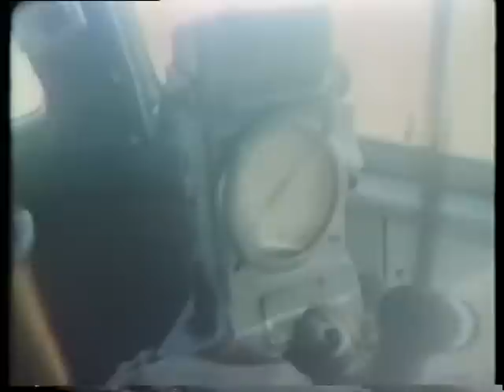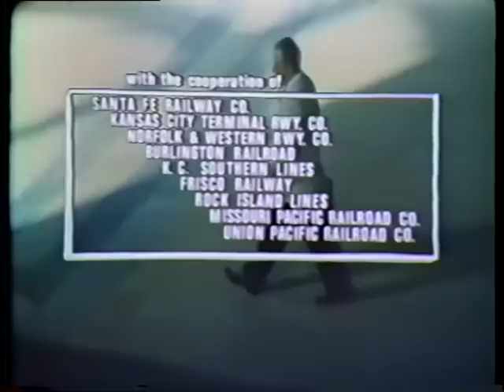Last Train From Cherryvale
Produced by a local television station in Kansas City, Missouri this film was made in the late 1960's about the Santa Fe Railroad discontinuance of one of their passenger trains "The Tulsan" and the little town of Cherryvale, Kansas that was going to be most affected by it. Lots of cab shots, and clips of Tulsa, Oklahoma, Olathe, Holliday, Morris, and Kansas City, Kansas locations and even Kansas City Municipal Airport. Also an aerial view of the "new" Kansas City International Airport".